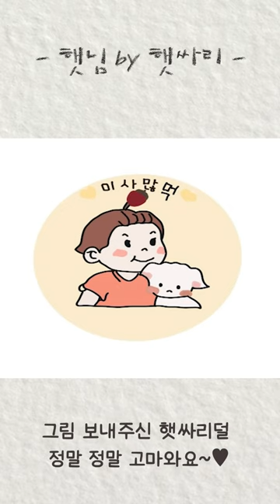햇싸리들이 그려준 햇님🌞💕-1#shorts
👍매주 월요일 커뮤니티에 일주일 방송일정 업로드
👍월, 화, 수 - PM10시 + 토,일 중 하루  유튜브 LIVE
👍목,금 - 랜덤 편집영상 업로드
👍인스타 계정 (Instagram -  cnstka486)